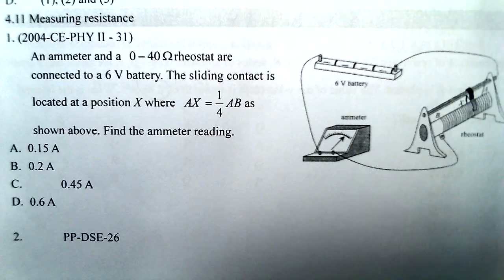Physics 2004 HKCEE MC 31 B